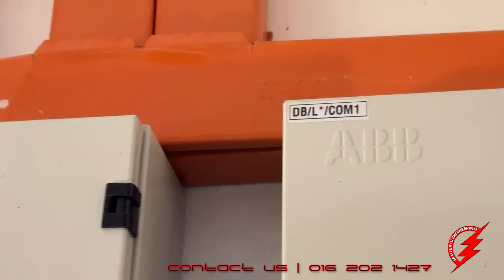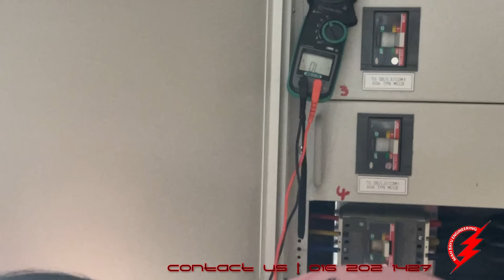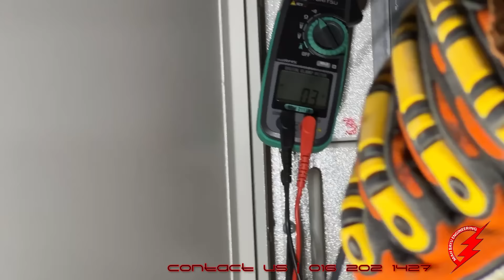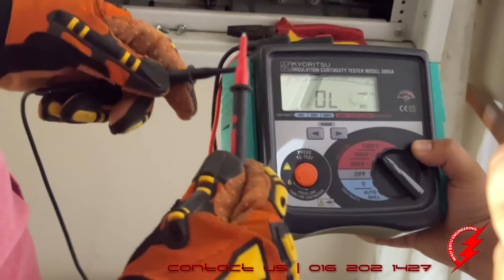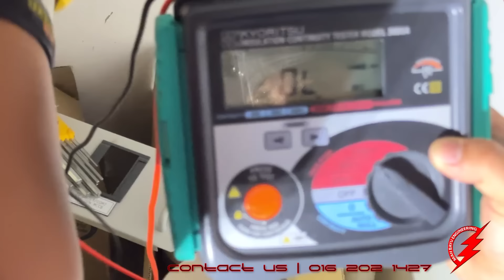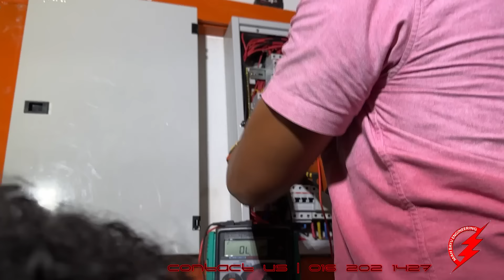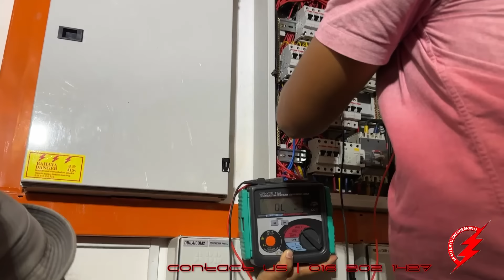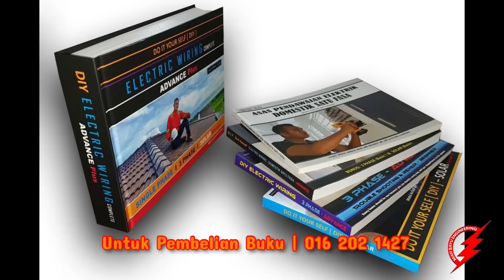PAKAR ELEKTRIK : International School Short Circuit